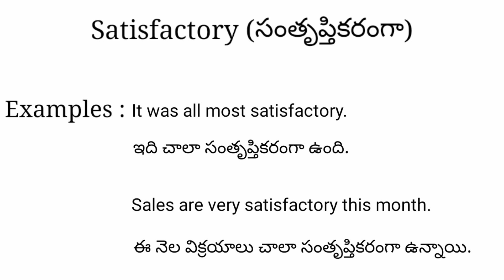Satisfactory meaning in telugu with examples | Satisfactory తెలుగు లో అర్థం @Meaning in Telugu